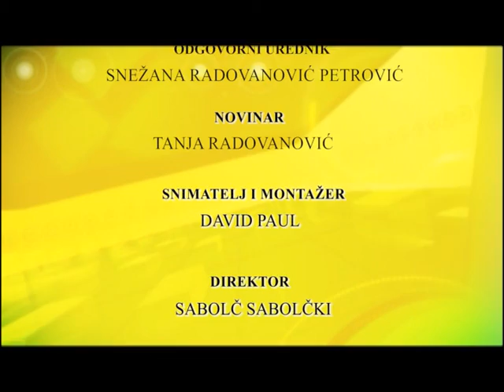Leto 2022 Aktivno Leto B Topola jezero 27 06 2022